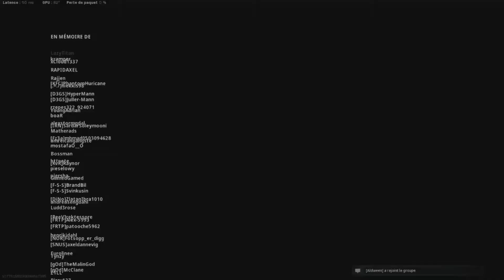[MW] TOP 1 bizarre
ça commençais bien pourtant =/